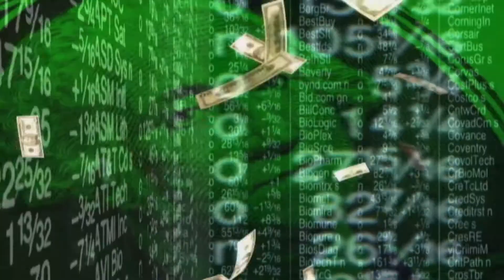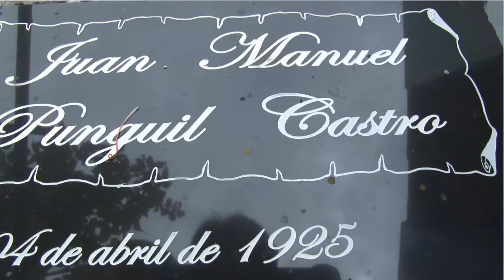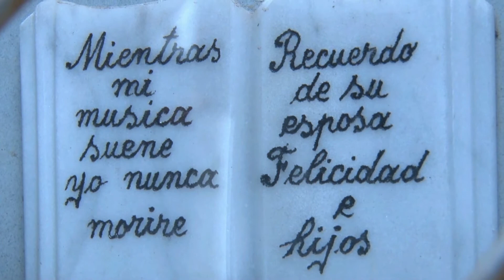Las Nenas del Swing - Despedida